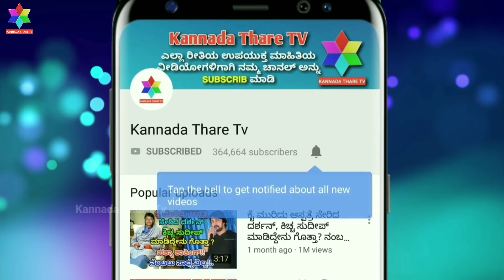ಯಶ್ ಹಾಗೂ ಪುನೀತ್ ಬಗ್ಗೆ ಪ್ರಭಾಸ್ ಹೇಳಿದ್ದೇನು ಗೊತ್ತಾ? | Prabhas Next Movie In Kannada Also | Yash, Punith